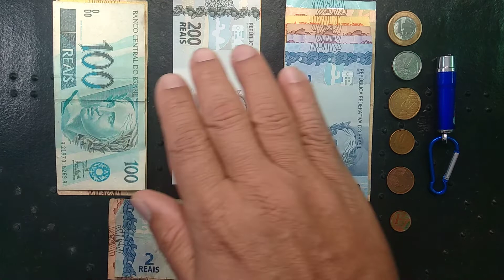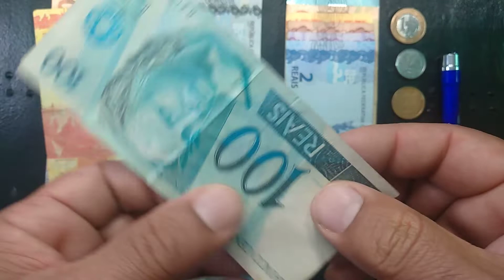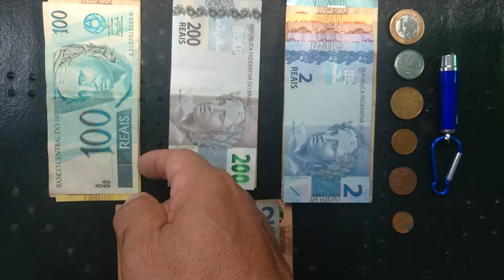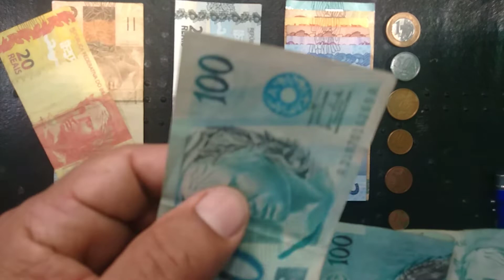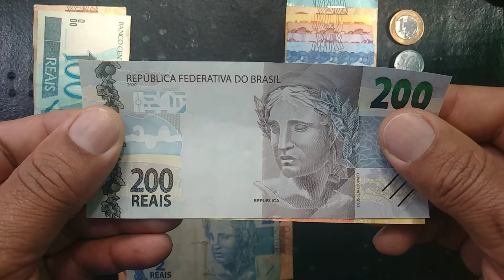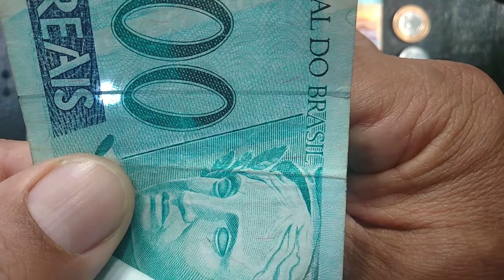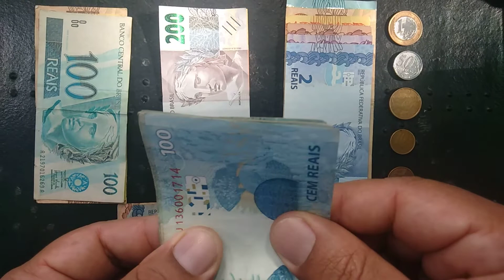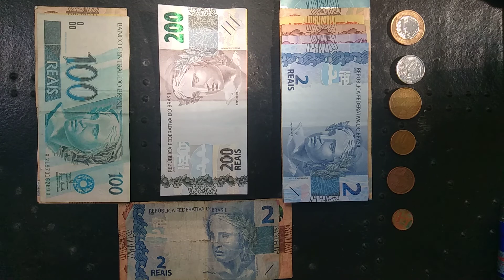Cédulas do Real... Verdadeira ou Falsa? Covid-19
Com muitas cédulas de reais a solta no comercio, a possibilidade de pegarmos uma é muito grande!  SIMPLES ASSIM!

CédulasdoReal...VerdadeiraouFalsa?
familiavelhaenovadoreal/dinheirofalso